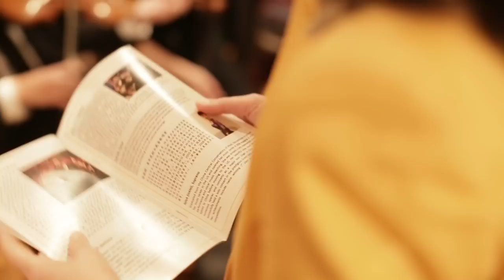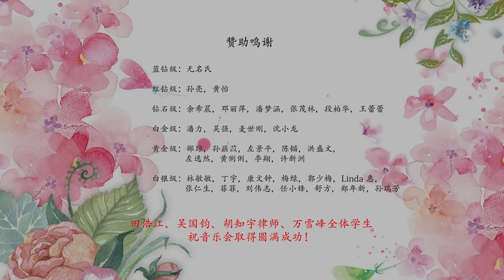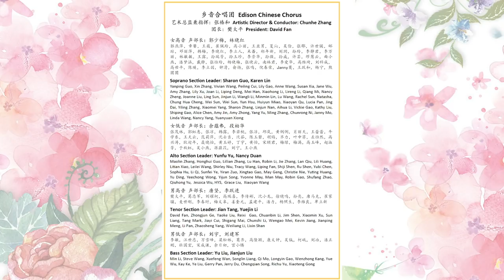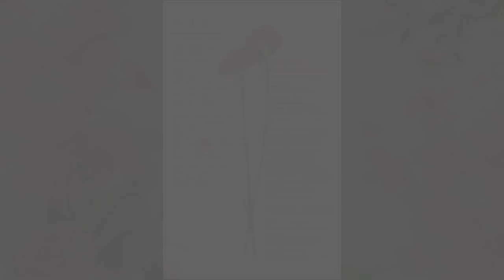乡音合唱团, 爱迪生爱乐乐团母亲节暨万雪峰独唱音乐会 Xuefeng Wan&Edison Chinese Chorus & Edison Philharmonic Orchestra Concert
Xuefeng Wan Solo Concert with
Edison Chinese Chorus
Edison Philharmonic Orchestra
@ Rutgers, Nicholas Music Center 新泽西Rutgers大学Nicholas音乐厅

Film by Frances, Mark and Roger
Edit by Frances Jeon